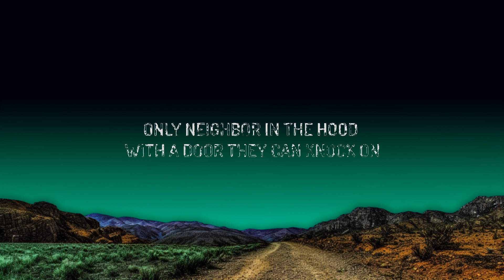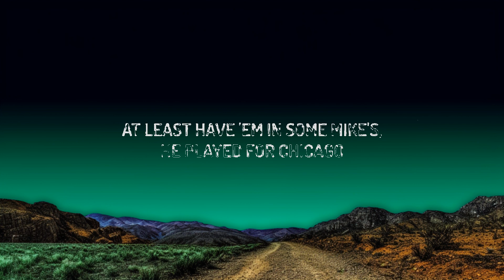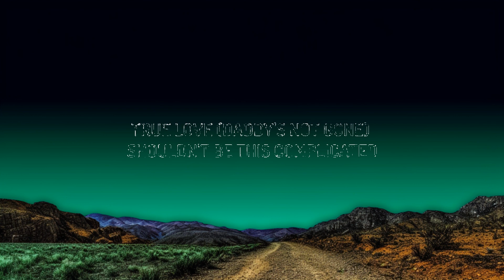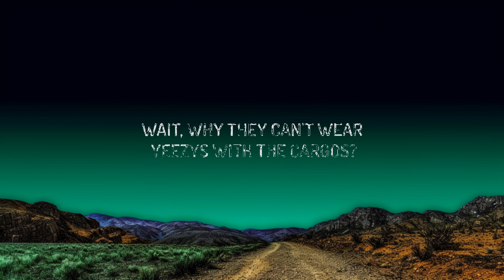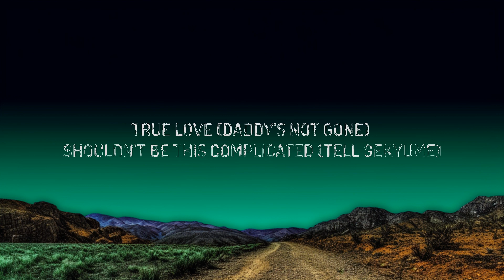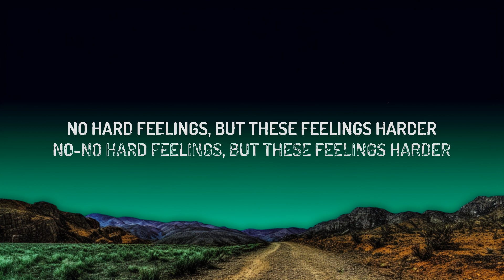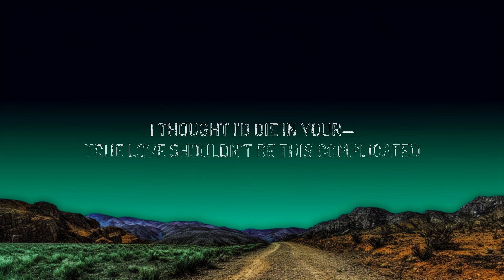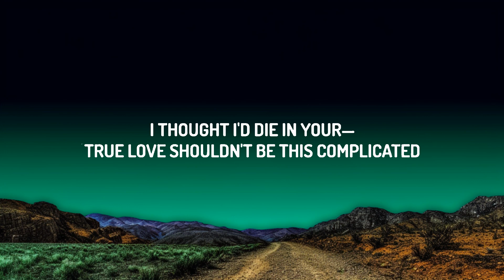1 Hour | Kanye West, XXXTENTACION - True Love (Lyrics) | Lyrical Harmony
1 Hour |  Kanye West, XXXTENTACION - True Love (Lyrics)  | Lyrical Harmony
1 Hour |  Kanye West, XXXTENTACION - True Love (Lyrics)  | Lyrical Harmony
1 Hour |  Kanye West, XXXTENTACION - True Love (Lyrics)  | Lyrical Harmony

(Lyrics):
[Chorus: XXXTENTACION]
True yêu shouldn't be this complicated
I thought I'd die in your arms
I thought I'd die in your—

[Bridge: Kanye West]
No hard feelings, but these feelings harder
No-no hard feelings, but these feelings harder
[Verse: Kanye West]
Wait, when you see the kids? I'll see y'all tomorrow
Wait, when the sun set? I see y'all tomorrow
Wait, when I pick 'em up, I feel like they borrowed
When I gotta return them, scan 'em like a bar code
Wait, no hard feelings, but these feelings hard though
Wait, who got the kids in those "What are thosе?"
Wait, why they can't wear Yeezys with the cargos?
Y'all know Nikе don't like me, y'all take it too far, though
At least have 'em in some Mike's, he played for Chicago
I only see three kids, who watchin' Chicago?
And you know all the nannies is Donnie Nesbrasco
Let the kids dig a tunnel to my house like Chapo
Only neighbor in the hood with a door they can knock on
I leave the light on

[Chorus: XXXTENTACION & Kanye West]
True yêu (Daddy's not gone) shouldn't be this complicated
(You see the light on)
I thought I'd die in your arms (Daddy's at home)
I thought I'd die in your— (Tell Gekyume)
True yêu (Daddy's not gone) shouldn't be this complicated (Tell Gekyume)

[Post-Chorus: XXXTENTACION]
Oh, woah, oh, woah, oh, woah
Oh, woah, oh, woah, oh, woah (Love)